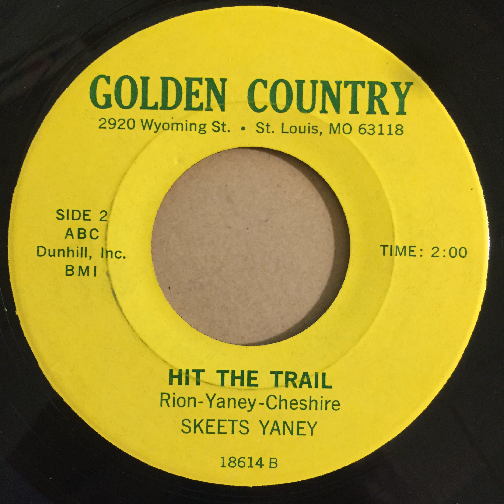Skeets Yaney - Hit The Trail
Golden Country Records, St Louis MO
Skeets Yaney And The Four Guys
Dunhill